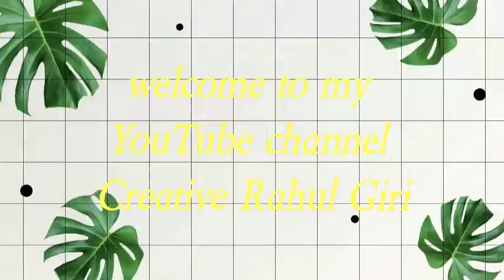Happy Holi with Radha krishna Laddu Gopal 🙏🙏~~ Creative Rahul Giri~~